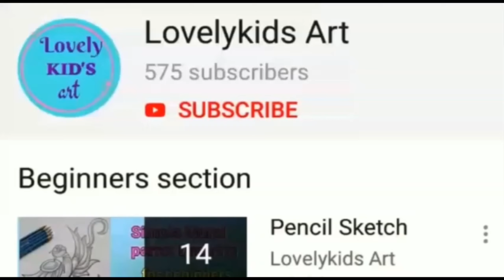Couple in women face pencil drawing for beginners - step by step drawings - easy drawing ideas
Hello friends.

In this video shows that how to draw a cute couple drawing in women face pencil sketch drawing for beginners